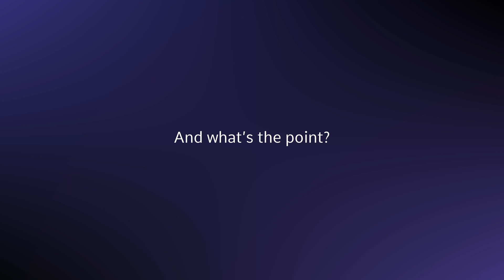Bioth-Ecology and other stories #1 - Bioth-Ecology & Vitasmoothy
Discover our first episode of our webserie "Bioth-Ecology and other stories".
In this webserie, we will explain in short videos, in which ways cosmetics and sustainaibility can rime.

In this first episode, our Director of Research & Innovation Skin Care, Céline LAPERDRIX, talk about Bioth-Ecology and illustrated her pitch with our new launch, Vitasmoothy